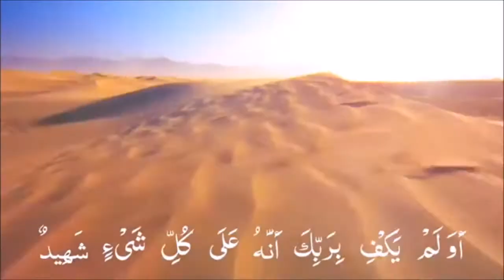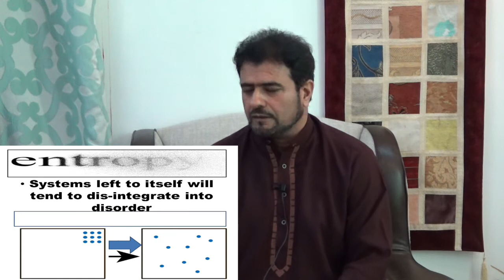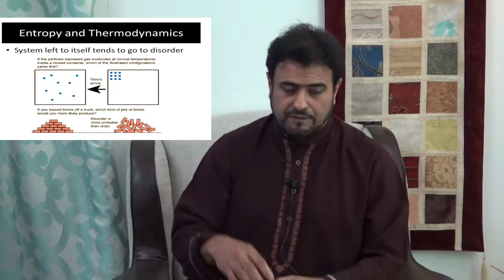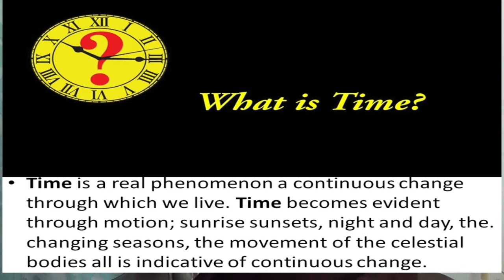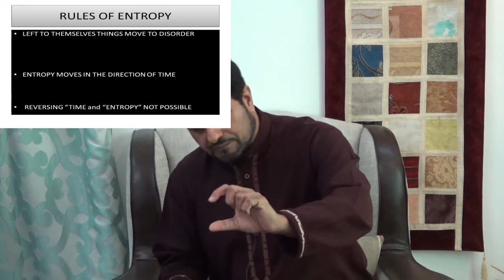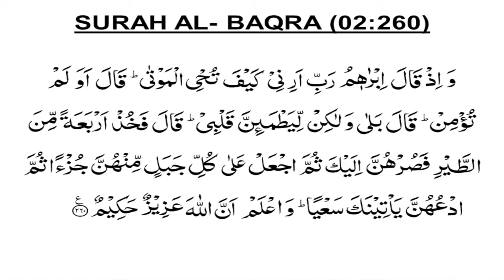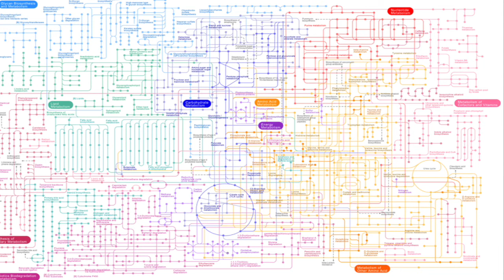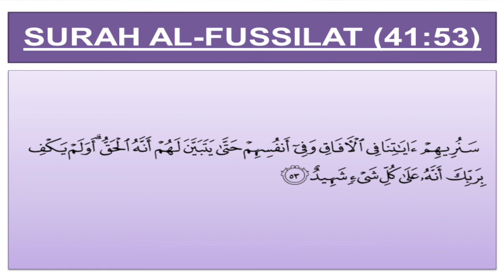BEGINNING OF LIFE - CREATION OR EVOLUTION ? (IN LIGHT OF QURAN & SCIENCE) (in Urdu)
Salam to all viewers. This video is regarding a presentation on the topic of “ Beginning of life - creation or evolution. (In light of Quran and science)”, which was delivered by Mr. Khalid Junaid, in light of Ayat No 258, 259 and 260 of Surah Al- Baqra.

This lecture has proved as a good addition to our series of lectures aimed to highlight relevance between Quran and Science.

Following are the relevant Ayats of Holy Quran:

اَلَمْ تَرَ اِلَى الَّذِيْ حَآجَّ اِبْرٰهٖمَ فِيْ رَبِّهٖۤ اَنْ اٰتٰىهُ اللّٰهُ الْمُلْكَ١ۘ اِذْ قَالَ اِبْرٰهٖمُ رَبِّيَ الَّذِيْ يُحْيٖ وَ يُمِيْتُ١ۙ قَالَ اَنَا اُحْيٖ وَ اُمِيْتُ١ؕ قَالَ اِبْرٰهٖمُ فَاِنَّ اللّٰهَ يَاْتِيْ بِالشَّمْسِ مِنَ الْمَشْرِقِ فَاْتِ بِهَا مِنَ الْمَغْرِبِ فَبُهِتَ الَّذِيْ كَفَرَ١ؕ وَ اللّٰهُ لَا يَهْدِي الْقَوْمَ الظّٰلِمِيْنَۚ۰۰۲۵۸
Al-Baqara (The Cow)  2:258

اَوْ كَالَّذِيْ مَرَّ عَلٰى قَرْيَةٍ وَّ هِيَ خَاوِيَةٌ عَلٰى عُرُوْشِهَا١ۚ قَالَ اَنّٰى يُحْيٖ هٰذِهِ اللّٰهُ بَعْدَ مَوْتِهَا١ۚ فَاَمَاتَهُ اللّٰهُ مِائَةَ عَامٍ ثُمَّ بَعَثَهٗ١ؕ قَالَ كَمْ لَبِثْتَ١ؕ قَالَ لَبِثْتُ يَوْمًا اَوْ بَعْضَ يَوْمٍ١ؕ قَالَ بَلْ لَّبِثْتَ مِائَةَ عَامٍ فَانْظُرْ اِلٰى طَعَامِكَ وَ شَرَابِكَ لَمْ يَتَسَنَّهْ١ۚ وَ انْظُرْ اِلٰى حِمَارِكَ وَ لِنَجْعَلَكَ اٰيَةً لِّلنَّاسِ وَ انْظُرْ اِلَى الْعِظَامِ كَيْفَ نُنْشِزُهَا ثُمَّ نَكْسُوْهَا لَحْمًا١ؕ فَلَمَّا تَبَيَّنَ لَهٗ١ۙ قَالَ اَعْلَمُ اَنَّ اللّٰهَ عَلٰى كُلِّ شَيْءٍ قَدِيْرٌ۰۰۲۵۹
Al-Baqara (The Cow)  2:259

وَ اِذْ قَالَ اِبْرٰهٖمُ رَبِّ اَرِنِيْ كَيْفَ تُحْيِ الْمَوْتٰى ١ؕ قَالَ اَوَ لَمْ تُؤْمِنْ١ؕ قَالَ بَلٰى وَ لٰكِنْ لِّيَطْمَىِٕنَّ قَلْبِيْ١ؕ قَالَ فَخُذْ اَرْبَعَةً مِّنَ الطَّيْرِ فَصُرْهُنَّ اِلَيْكَ ثُمَّ اجْعَلْ عَلٰى كُلِّ جَبَلٍ مِّنْهُنَّ جُزْءًا ثُمَّ ادْعُهُنَّ يَاْتِيْنَكَ سَعْيًا١ؕ وَ اعْلَمْ اَنَّ اللّٰهَ عَزِيْزٌ حَكِيْمٌؒ۰۰۲۶۰
Al-Baqara (The Cow)  2:260

Whereas the Darwin's theory of biological evolution developed by the English naturalist Charles Darwin(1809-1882) states that all species of organisms arise and develop through the natural selection of small, inherited variations that increase the individual's ability to compete, survive, and reproduce.